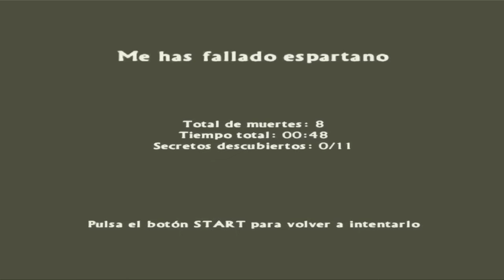Spartan Total Warrior | Let's Play en Español | Capitulo 2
Bienvenidos a el Let's Play Spartan Total Warrior. Este gameplay está grabado en PC con un emulador de PS2 HD 720p, espero que disfruteis :)

El juego se desarrolla en el reinado del emperador Tiberio, con el ejército romano invadiendo Grecia. Cada ciudad griega ha caído, con la única excepción de Esparta, que se prepara para la inminente llegada de las hordas romanas. El protagonista es un personaje conocido simplemente como "El Espartano", un huérfano criado desde la infancia para ser un soldado. Los amigos más cercanos del Espartano son los hermanos Cástor y Pólux, y juntos le sirven al rey espartano, Leónidas. Al comienzo del juego, El Espartano es contactado por Ares, dios de la guerra, que propone un trato: él ayudará al Espartano a derrotar a los romanos y revelar su verdadera identidad a cambio de que el Espartano envíe una venganza sin especificar la cual Ares anhela.

*PUNTOS IMPORTANTES*

-Mis Let's Play NO son guías, ni Walkthroughs.
Son solo mis experiencias jugando y disfrutando de los videojuegos, asín que no esperes encontrar una forma rápida de pasarte el juego, solo disfruta como yo lo hago.

-En mis vídeos solo trato de divertirme, yo mismo ante todo, y que todo aquel que vea los vídeos pase un rato entretenido.

-No busco pasarme el juego al 100% ni a la máxima dificultad, ante todo quiero divertirme y disfrutar del juego.
Pero mi forma de jugar es lenta, examinando todos los rincones y haciendo las máximas misiones posibles -secundarias-.

-Si mi contenido no te agrada, porque no te guste el juego o la forma de jugarlo, simplemente no veas el vídeo o desuscríbete.

-No permitiré que se haga spoiler en este canal de ninguno de los juegos que se están subiendo. Cualquiera que haga spoiler, será directamente bloqueado.
Entiendo que el spoiler es una manera más de faltar el respecto a la gente que viene a pasar un buen rato y que quiere seguir la historia a través de los vídeos.

Carm Gamer Lets Play